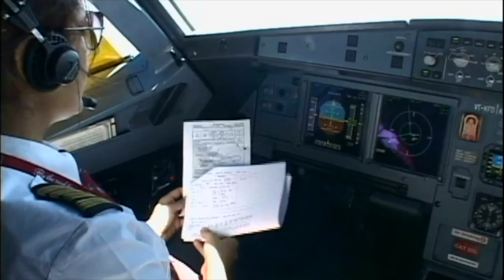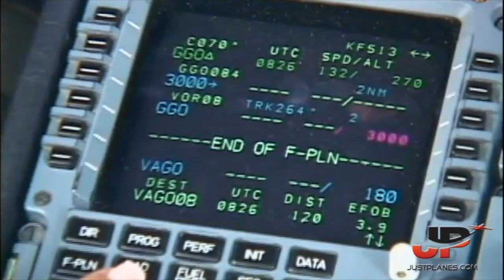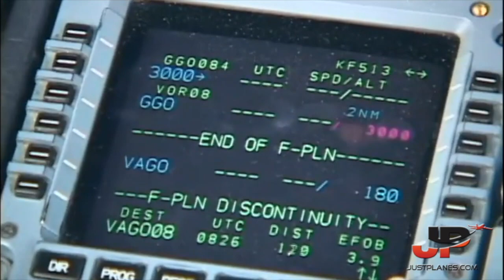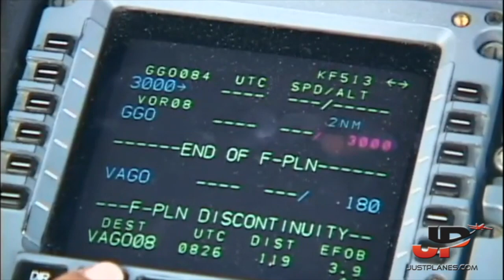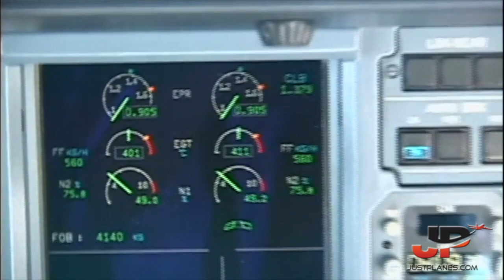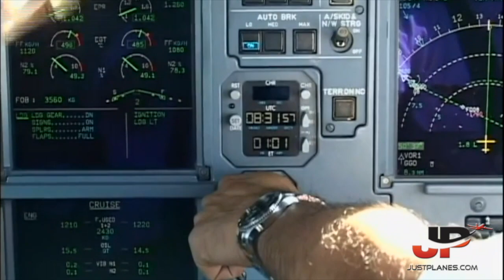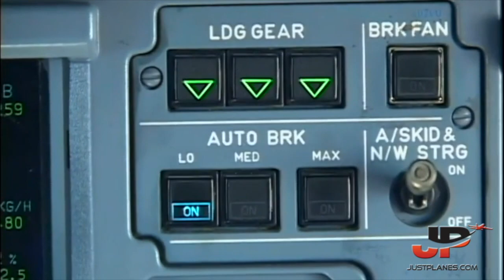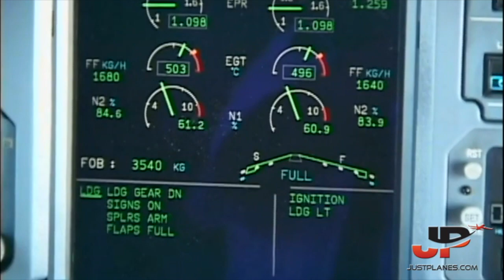Piloting the KINGFISHER A320 into Goa India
In 2008 JustPlanes spent a week filming KINGFISHER in the cockpit of the Airbus A320 across India. During this time our flights included Mumbai, Chennai, Pot Blair, Kochi, Mangalore and as seen on this video Goa.

Kingfisher commenced operations in 2005 and ranked in the Top 2 airlines as far as domestic Indian flights and market share. It operated 400 flights a day to 77 destinations and won a number of awards. Just Planes spent a week with Kingfisher in India during 2008 filming flights to half a dozen cities in India as well as various aspects of the airline's operations. The airline was forced to suspend operations in October of 2012.

The complete 3 hour film is available in our Download Store for just $15